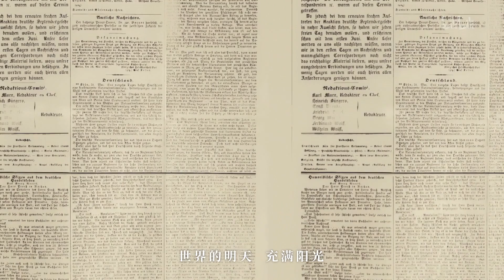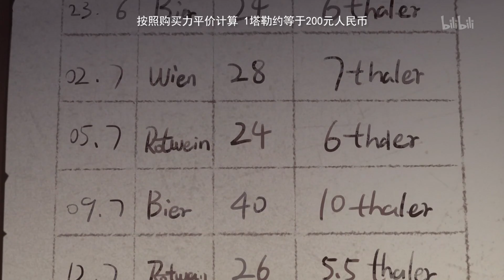领风者 / The Leader / Вождь s01e01 "Different youth" 1080p (субтитры)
1-я серия - похороны вначале и речь Энгельса, потом дружба и любовь с Женни, универ, "трирское пивное общество", отношения с отцом, дуэль.
Вольный перевод описания на русский (не мой). Карл Маркс - не только застывшая в символах фигура, но и гений, сумевший сформулировать мысль, разбудившую пролетариат всего мира и повлиявшую на ход мировой истории. Картина рассказывает о Марксе как о живом человеке, о его становлении как мыслителя, и о любви с девушкой, едва не стоившей дружбы с Энгельсом.

Перевод описания на русский гугл-транслейтом: «Вождь» рассказывает легендарную историю жизни Карла Маркса как «мыслителя тысячелетия». Маркс не только великий человек на вершине своей, его бедная жизнь идеологической идеологии, разбудил спящего пролетариата мира, глубоко повлиял на историческое развитие мира картины. Маркс тоже человек плоти и крови, он и Yanni заблокировали любовь, и Энгельс почти пропустил дружбу, и, наконец, стал шедевром.

Chinese description/описание на китайском 《《领风者》讲述了“千年思想家”卡尔·马克思一生的传奇故事。马克思既是顶天立地的伟人，他穷其一生构建的思想体系，唤醒了全世界沉睡中的无产阶级，深刻影响了世界历史发展的格局。马克思也是有血有肉的常人，他与燕妮被阻挠的爱情、与恩格斯差点错过的友谊，最后都成为了传世佳话。

Unofficial English description: A story about Karl Marx and his controversial love for Jenny, his almost-missed friendship with Engels, the evolution of his philosophy, his world-changing thoughts about political economy and his contribution for working class revolution.